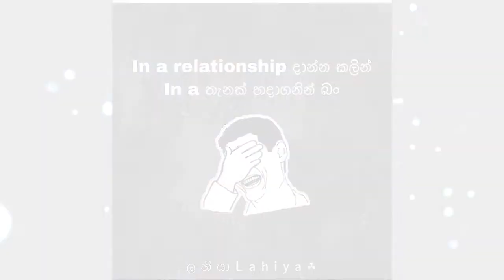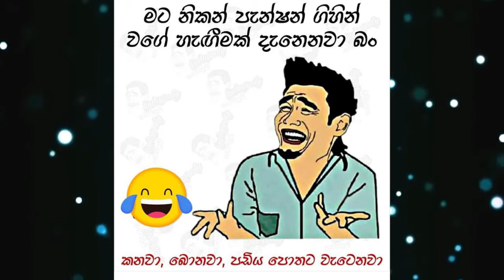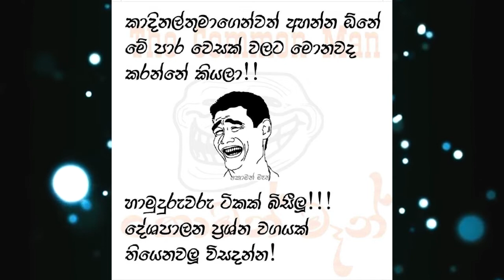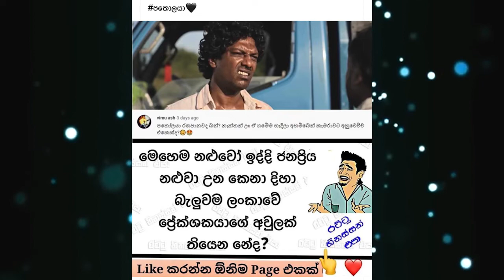පිච්චිලා නෑ බං හොඳට වැඩ || Pichchila Nee Ban Hodata Wada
පිච්චිලා නෑ බං හොඳට වැඩ || Pichchila Nee Ban Hodata Wada|| Buki Talks - බුකි ටෝක්ස් || EP28